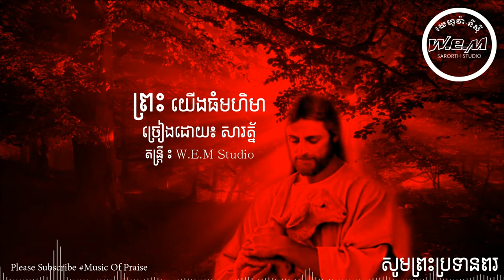ព្រះយើងធំមហិមា (How Great is ours God) ច្រៀង ៖ សារត្ន័,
បទ​៖ ព្រះយើងធំមហិមា
ច្រៀងដោយ៖ សារត្ន័
កែសម្រួលភ្លេង៖ Sarorth Studio

love me like you Jesus.
Our God (Matt Redman, Chris TOmlin, Jonas Myrin, Jesse Reeves)
Blessed Be Your Name (Beth Redman, Matt Redman)
Here I Am To Worship (Tim Hughes)
Revelation Song (Jennie Lee Riddle)
Everlasting God (Brenton Brown, Ken Riley)
Amazing Grace (My Chains Are Gone) (Chris Tomlin, Louie Giglio, John Newton)
Jesus Messiah (Chris Tomlin, Daniel Carson, Jesse Reeves, Ed Cash)
In Christ Alone (Stuart Townend, Keith Getty)
Your Grace Is Enough (Matt Maher)
Forever (Chris Tomlin)
Open The Eyes Of My Heart (Paul Baloche)
Forever Reign (Reuben Morgan, Jason Ingram)
How He Loves (John Mark McMillan)
You Are My King (Billy Foote)
Holy Is The Lord (Chris Tomlin, Louie Giglio)
From The Inside Out (Joel Houston)
Hosanna (Praise Is Rising) (Paul Baloche}, Brenton Brown)
Shout To The Lord (Darlene Zschech)
Come Now Is The Time To Worship (Brian Doerksen)
The Stand (joel-houston Joel-Houston)
Hosanna (Brooke Fraser)
Lord I Lift Your Name On High (Rick Founds)
Glory To God Forever (Steve Fee, Vicky Beeching)
How Great Thou Art (Stuart Wesley Keene Hine)
We Fall Down (Chris Tomlin)
How Deep The Father's Love For Us (Stuart Townend)
Days Of Elijah (Robin Mark)
The Heart Of Worship (Matt Redman)
You Never Let Go (Matt Redman}, Beth Redman)
Happy Day (Ben Cantelon, Tim Hughes)
God Of Wonders (Marc Byrd, Steve Hindalong)
Beautiful One (Tim Hughes)
Your Name (Paul Baloche, Glenn Packiam)
You Are My All In All (Dennis Jernigan)
Sing To The King (Billy Foote}, Charles Silvester Horne)
Lead Me To The Cross (Brooke Fraser)
I Give You My Heart (Reuben Morgan)
The Wonderful Cross (Jesse Reeves, Chris Tomlin, J. D. Walt, Isaac Watts, Lowell Mason)
Better Is One Day (Matt Redman)
Your Great Name (Krissy Nordhoff, Michael Neale)
Breathe (Marie Barnett)
Indescribable (Laura Story)
Give Thanks (Henry Smith)
Sing Sing Sing (Chris Tomlin, Jesse Reeves, Matt Gilder, Daniel Carson, Travis Nunn)
Trading My Sorrows (Darrell Evans)
You're Worthy Of My Praise (David Ruis)
I Will Follow (Reuben Morgan, Chris Tomlin, Jason Ingram)
Your Love Never Fails (Chris McClarney, Anthony Skinner)
Friend Of God (Michael Gungor, Israel Houghton)
Above All (Lenny LeBlanc, Paul Baloche)
Great Is Thy Faithfulness (Thomas Obediah Chisholm, William Marion Runyan)
Glorious Day (John Wilbur, Chapman, Mark Hall, Michael Bleeker)
Today Is The Day (Lincoln Brewster, Paul Baloche)
Stronger (Ben Fielding, Reuben Morgan)
I Am Free (Jon Egan)
Enough (Chris Tomlin, Louie Giglio)
10000 Reasons (Matt Redman, Jonas Myrin)
All Because Of Jesus (Steve Fee)
Our God Saves (Paul Baloche, Brenton Brown)
Give Us Clean Hands (Charlie Hall)
Draw Me Close (Kelly Carpenter)
Lord Reign In Me (Brenton Brown)
God Is Able (Ben Fielding, Reuben Morgan)
I Will Rise (Chris Tomlin, Louie Giglio, Jesse Reeves, Matt Maher)
I Love You Lord (Laurie Klein)
Shine Jesus Shine (Graham Kendrick)
Offering (Paul Baloche)
Agnus Dei (Michael W. Smith)
You Are Holy (Prince Of Peace) (Marc Imboden, Tammi Rhoton)
Marvelous Light (Charlie Hall)
He Is Exalted (Twila Paris)
As The Deer (Martin Nystrom)
You Are Good (Israel Houghton)
He Knows My Name (Tommy Walker)
Jesus Paid It All (Alex Nifong, Elvina M. Hall, John Thomas Grape)
God Of This City (Aaron Boyd, Richard Bleakley, Ian Jordan, Andrew McCann, Peter Kernaghan, Peter Comfort)
Worthy Is The Lamb (Darlene Zschech)
Victory In Jesus (Eugene M. Bartlett)
Sanctuary (John W. Thompson, Randy Scruggs)
Love The Lord (Lincoln Brewster)
Desert Song (Brooke Fraser)
Before the Throne of God Above (Charitie Lees Bancroft, Vikki Cook)
How Can I Keep From Singing (Chris Tomlin, Ed Cash, Matt Redman)
Majesty (Jack Hayford)
Awesome God (Rich Mullins)
All Who Are Thirsty (Brenton Brown}, Glenn Robertson)
Came To My Rescue (Joel Davies, Marty Sampson, Dylan Thomas)
Joy To The World (Unspeakable Joy) (Chris Tomlin, Ed Cash, Matt Gilder, Isaac Watts, George Frederic Handel)
One Thing Remains (Brian Johnson, Christa Black, Jeremy Riddle)
Wonderful Merciful Savior (Dawn Rodgers, Eric Wyse)
Hungry (Kathryn Scott)
Hallelujah (Brenton Brown, Brian Doerksen)
I Could Sing Of Your Love Forever (Martin Smith)
Awesome Is The Lord Most High (Chris Tomlin, Jesse Reeves, Cary Pierce, Jon Abel)
My Savior My God (Aaron Shust, Dorothy Dora Greenwell)
Emmanuel (Bob McGee)
Christ Is Risen (Matt Maher)
O Praise Him (David Crowder)